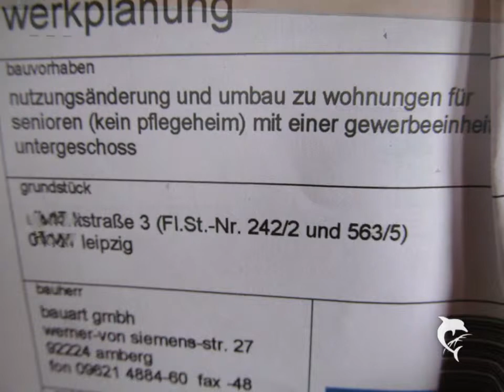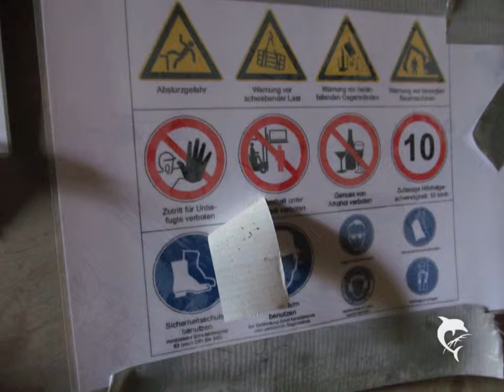Special: Wiederbelebung eines verlassenen Ortes (April 2014)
In dieses einst verlassene Kasernengebäude in Leipzig kehrt langsam wieder Leben ein.